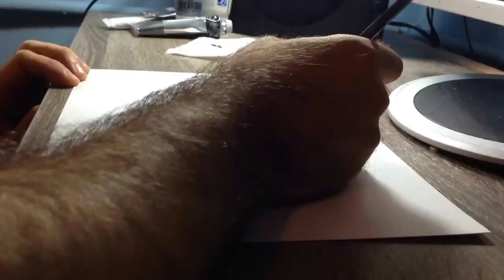3D Butterfly painting dry brush